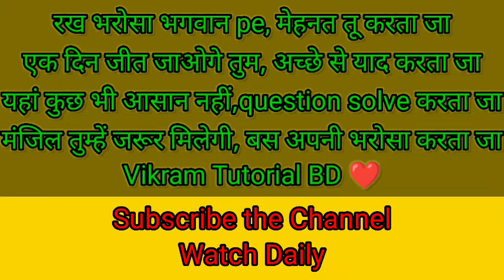रख भरोसा भगवान पे,मेहनत तू करता जा -Vikram Tutorial BD ❤️ देखते रहिए सीखते रहिएSSC Railway Chemistry